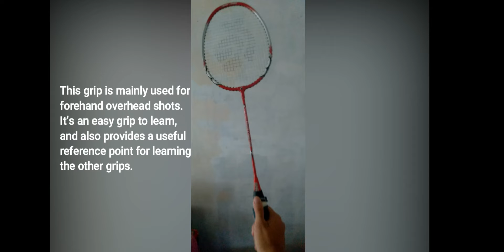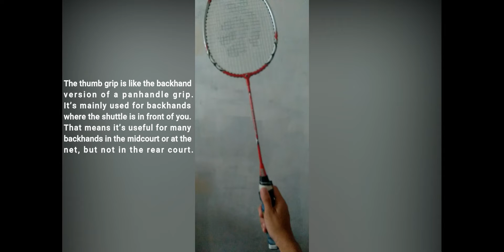Badminton Grip Techniques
1st vlog, PEED03-D2BAD(Forehand, Panhandle, thumb, and back hand Badminton grip techiques)